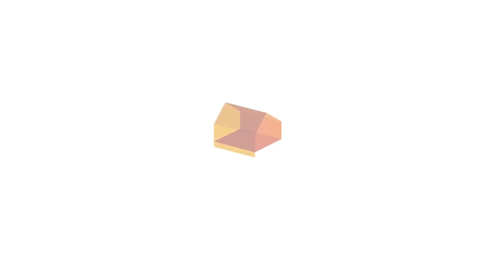Avance Obra NOVIEMBRE 2022- Celeste, Girardot